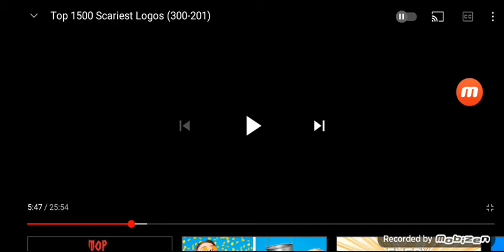Alvernua Studios (2011, Poland) Logo